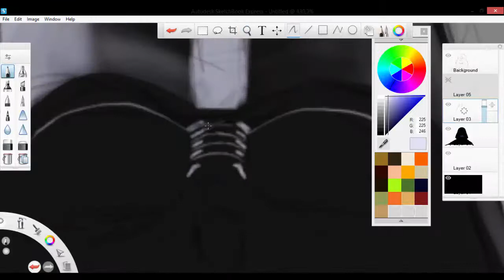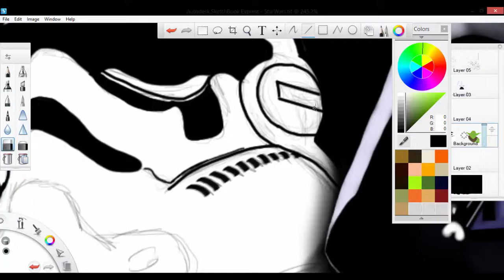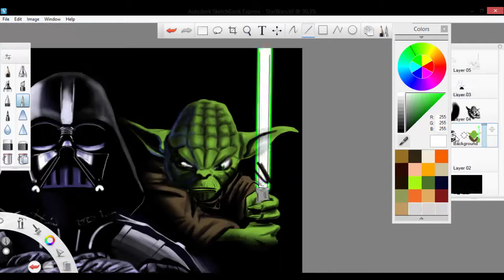StarWars [Speed Painting]